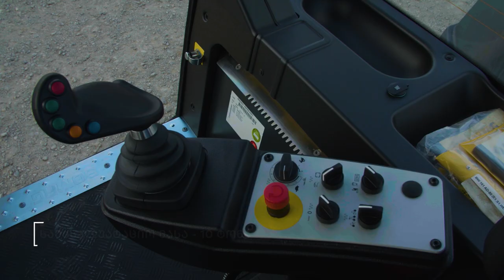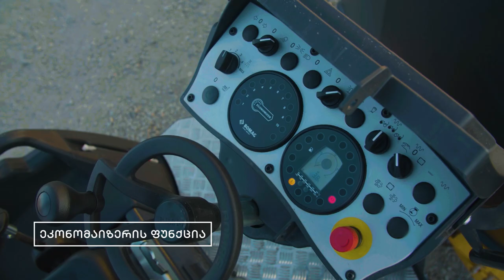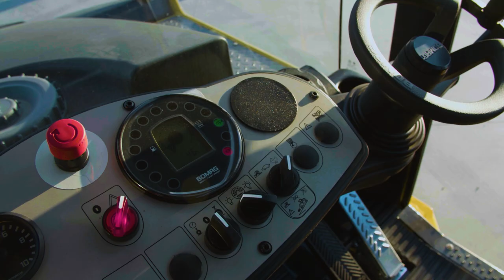ტექნიკის განხილვა - ასფალტის სატკეპნი (BOMAG)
წარმოგიდგენთ გერმანული ბრენდის - BOMAG-ის ასფალტის გლუვვალციან და პნევმო სატკეპნების ვიდეოგანხილვას.

ტექნიკა გამოირჩევა ხარისხისა და უსაფრთხოების მაღალი დონით, ლიდერია მსოფლიო ბაზარზე საგზაო სამშენებლო ტექნიკის მიმართულებით 1957 წლიდან.

გაიგეთ მეტი ტექნიკის შესახებ ვიდეოდან.